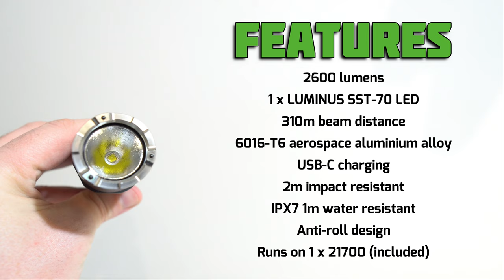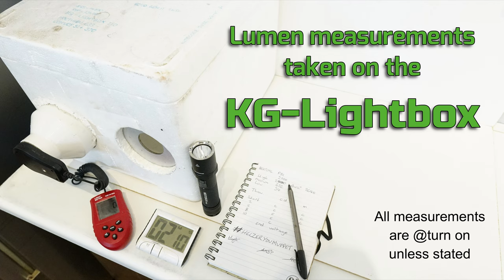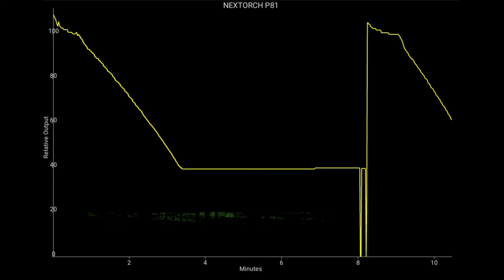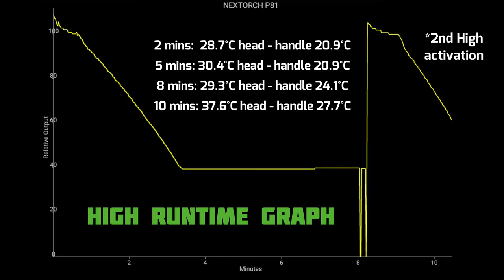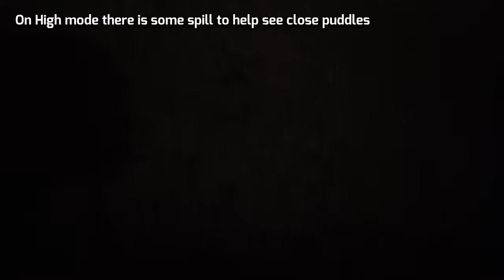NEXTORCH P81 Law enforcement patrol flashlight - SST70 - Type C USB - 2600 lumens - dual switch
P81 is a super bright flashlight with extreme cost performance, perfect for night time patrol, search & rescue missions, and arrests. Powered by 1×21700 battery & LUMINUS SST-70 LED, it has a max output of 2600 lm, and a max runtime of 38 h. Its main material, aerospace aluminum alloy with Type Ⅲ hard anodizing, gives you a premium look and feel. You can accurately turn on its One-Step Strobe mode or constant-on modes with its 2 × side switches even under stressful environments. Its 3 super-hard ceramic strike tips can help you break windows fast. With 4 battery indicators, you can tell its battery status conveniently. Twisting the light head counterclockwise, a hidden Type-C charging port will be revealed.